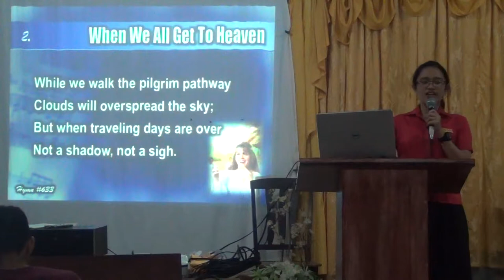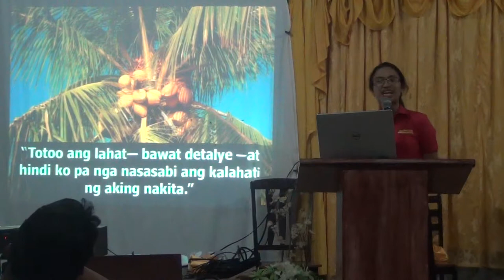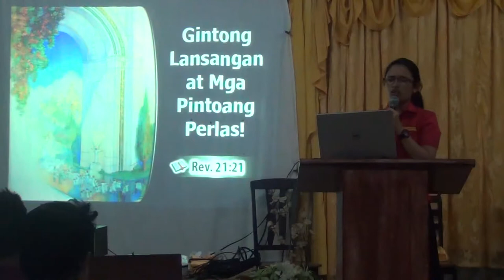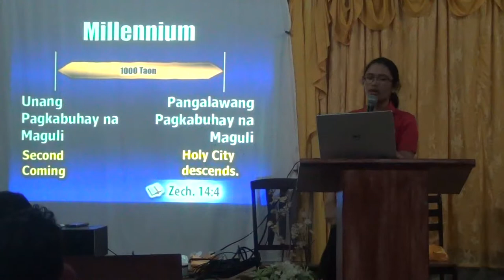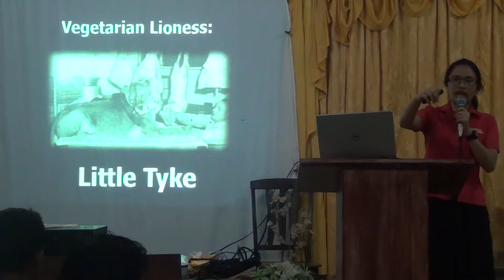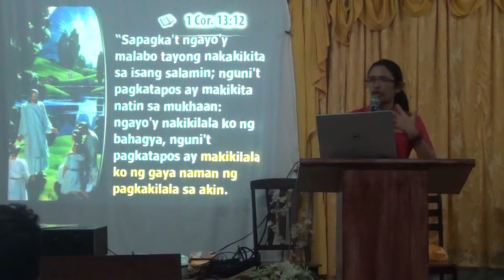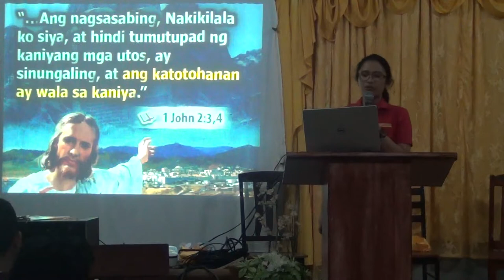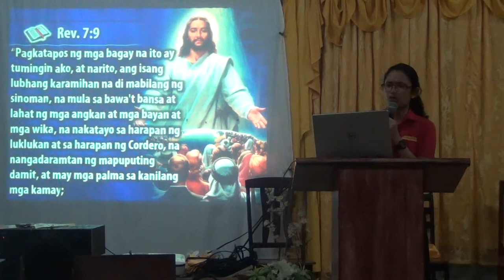What will heaven be like? [tagalog bible study] - Jelaville Veyra Luarez - 1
Valley SDA Church, Baras-Pinugay. (PAFCOE-Philippine AmazingFacts Center of Evangelism)
00108